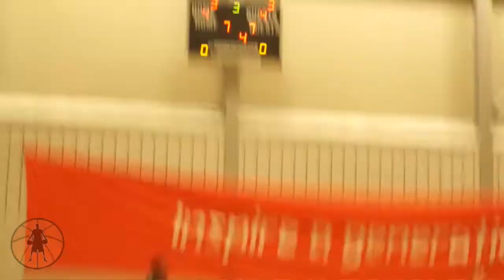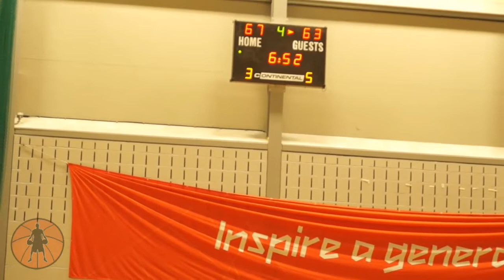Greenwich Titans v Westminster Warriors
NBL Division 2 Fixture 18/19